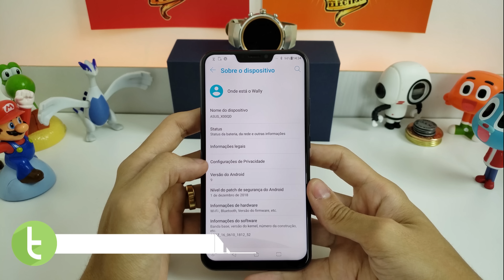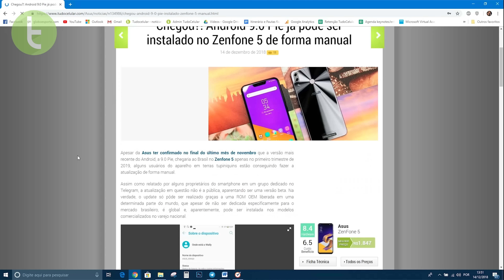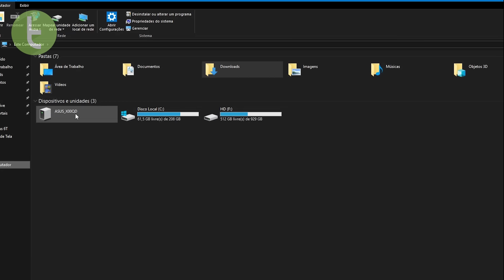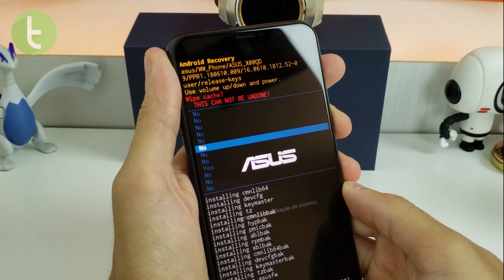Zenfone 5 com Android 9 Pie mostra boa evolução da Zen UI